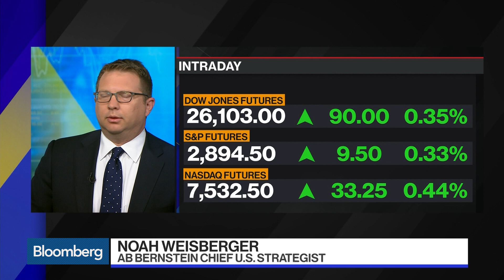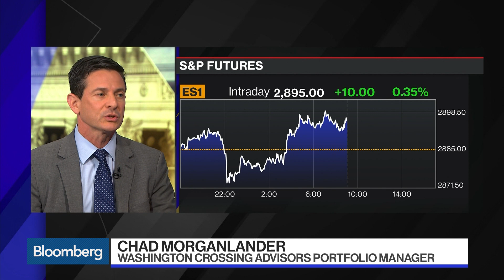Do Investors Want to Buy In to the First Fed Rate Cut?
Jun.13 -- Mike Wilson, chief investment officer and chief U.S. equity strategist at Morgan Stanley, Noah Weisberger, chief U.S. strategist at AB Bernstein, and Chad Morganlander, portfolio manager at Washington Crossing Advisors, discuss the merits of buying in to the first Federal Reserve rate cut. They speak with Bloomberg's Jonathan Ferro on "Bloomberg Markets: The Open."